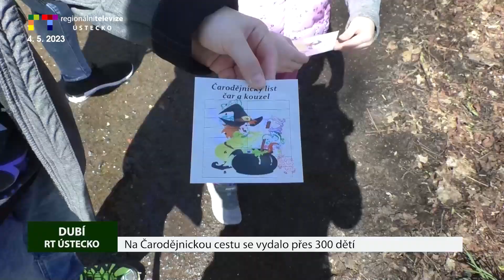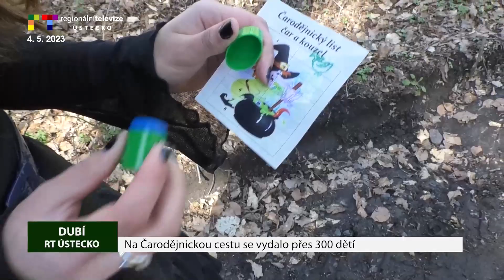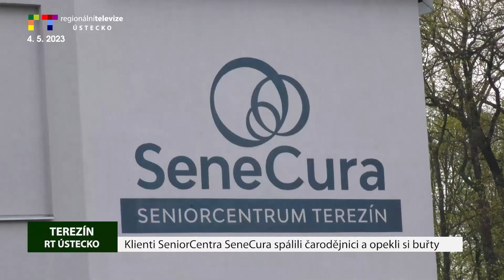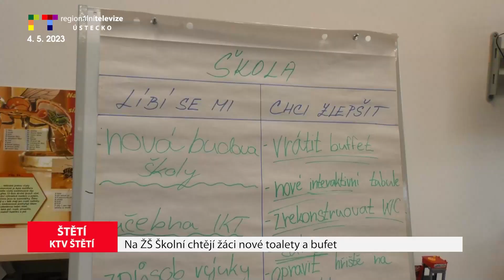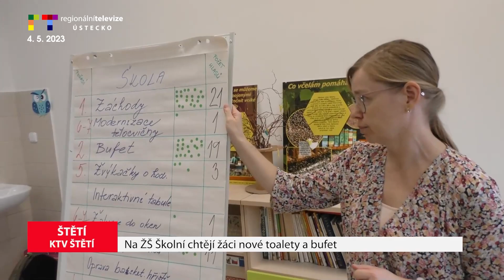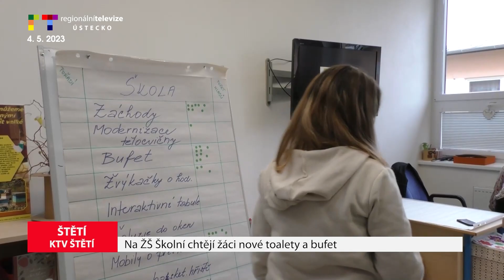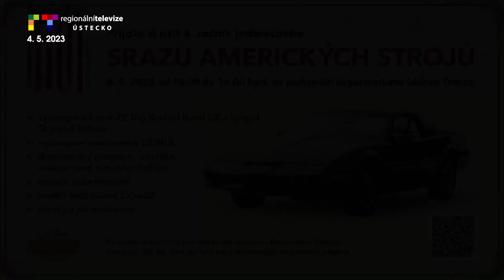LITOMĚŘICKO/ ÚSTECKO: Blok reportáží 4. 5. 2023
TEREZÍN: Klienti SeniorCentra SeneCura spálili čarodějnici a opekli si buřty
DUBÍ: Na Čarodějnickou cestu se vydalo přes 300 dětí
ZAHOŘANY: Čarodějnickou zábavu pro děti i dospělé pořádali hasiči
ÚSTÍ N. L.: Severočeské divadlo uvedlo v premiéře baletní představení Popelka
LOVOSICE: Centrum sociální pomoci poděkovalo zaměstnancům plesem